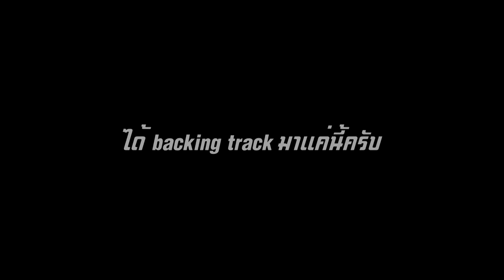See you again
พอมีเวลาว่างนิดหน่อย ก็จัดเพลงนี้มา เพราะว้าได้ backing track แค่นี้